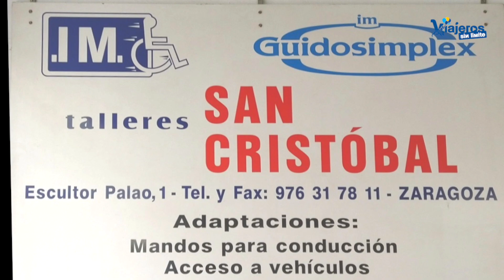Como conducir un coche con silla de ruedas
Te cuento como conducir un coche con silla de ruedas contando la historia de la empresa que ha adaptado todos los coches que he tenido.

Hoy quiero contarte una historia muy especial.

Llevo más de 40 años siendo usuario de vehículos adaptados por Talleres San Cristóbal, una empresa que lleva más de 40 años transformando la vida de personas con discapacidad.

Talleres San Cristóbal es un taller con sede en Zaragoza, que tiene la exclusiva para adaptar vehículos de la prestigiosa marca Guidosimplex.

Con su experiencia y dedicación, han logrado que muchas personas, como yo, podamos disfrutar de la libertad de conducir.

Desde mi primer coche, un ford Fiesta de 1984 Talleres San Cristóbal ha sido mi aliado.

Recuerdo la emoción de poder conducir por primera vez gracias a una adaptación que ellos me instalaron. ¡Un total de 8 coches en 40 años!.

Mi coche actual cuenta con un sistema que integra el acelerador y el freno en una misma palanca.

Este mecanismo me permite controlar el vehículo con total seguridad y comodidad.

Conducir con esta adaptación fue un cambio radical en mi vida.

Aunque uso silla de ruedas, hoy puedo conducir de manera independiente. Esto me ha dado una libertad que no tiene precio: la posibilidad de moverme a donde quiera, cuando quiera, sin depender de nadie.

La tecnología de Guidosimplex, combinada con la pericia de los técnicos de Talleres San Cristóbal, ha hecho que mi día a día sea mucho más sencillo y gratificante.

La confianza y la seguridad que siento al volante no tienen comparación ya que el coche no pierde ninguna de sus posibilidades.

Gracias a Talleres San Cristóbal, muchas personas con discapacidad hemos podido alcanzar una independencia que parecía imposible.

Su compromiso y profesionalismo han cambiado nuestras vidas.

Si tú o alguien que conoces necesita un vehículo adaptado, no dudes en acudir a Talleres San Cristóbal. Son los mejores en lo que hacen, y con ellos, la libertad está al alcance de tu mano.

¡Gracias por acompañarme en esta historia!